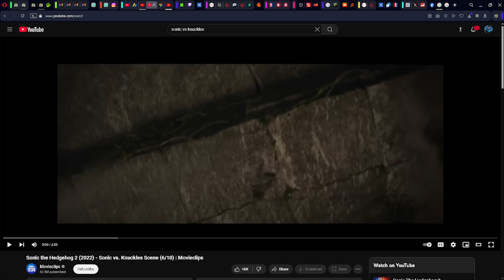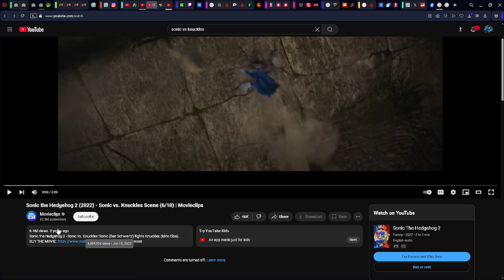SONIC MEAT RIDER CRITIQUES SONIC VS KNUCKLES MOVIE FIGHT SCENE (They did my boy wrong)